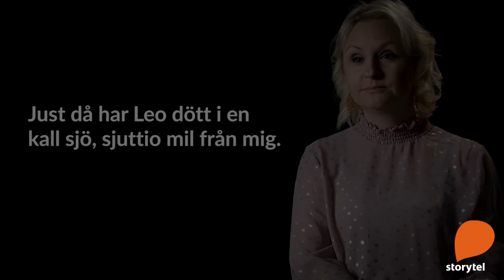Storytel: Linn Maria Wågberg - Himlen måste sakna en ängel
Linn Maria Wågberg berättar om sin bok "Himlen måste sakna en ängel", en hjärtslitande berättelse om en familj, om en fruktansvärd olycka och om de inblandades "liv efter döden".